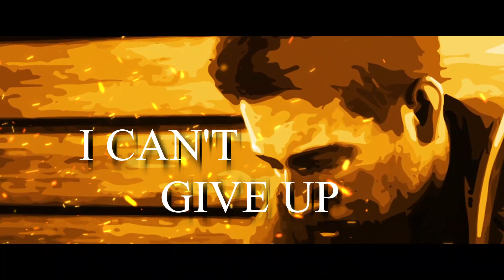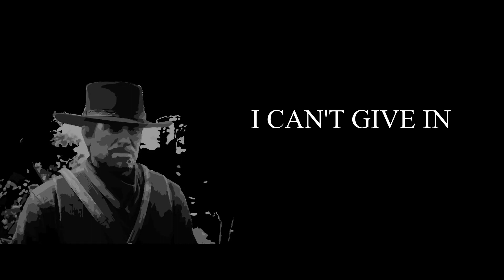Red Dead Redemption II - Angels Fall (Breaking Benjamin)